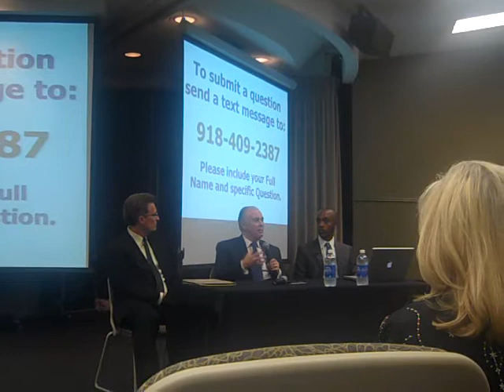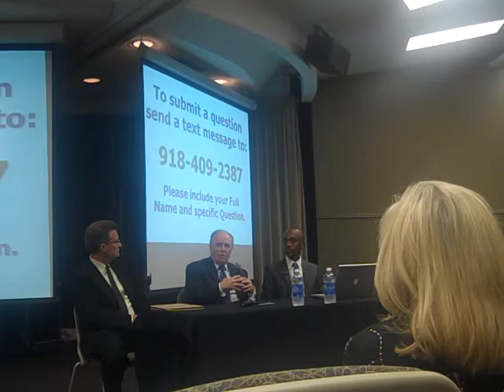2010 ORU President's Forum3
Oral Roberts University President Dr.  Mark Rutland, Chairman Mart Green, and student body President Dexter Sullivan answer questions from ORU students.